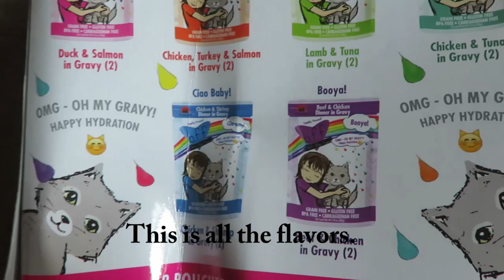Chewy.com Unboxing And Review | BFF Oh My Gravy!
I want to thank Chewy.com for sending me another box of goodies to review! I was sent these goodies free of charge in an exchange for my honest review. In this review, I am reviewing BFF Oh My Gravy! Potluck O’Pouches by Weruva! The first ingredient in these pouches are real meat, and they’re grain free. They provide good hydration from the broth since cats can be finicky when it comes to drinking our water. I decided to try the Chicken, Turkey & Salmon Dinner. The second human opened the pouch, I started a happy yummy dance. When human was done putting it in a bowl, I slurped it right down! Human is always worried about ordering wet food for me since I’m very picky about it, so she was excited to find one that I liked. I give this an all toes up! to spoil your furbaby! Thanks Chewy!